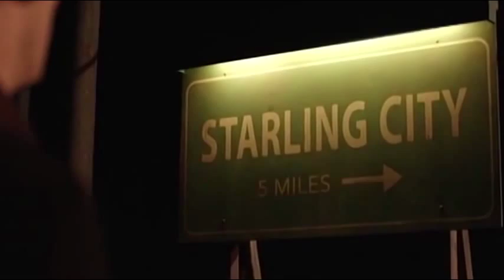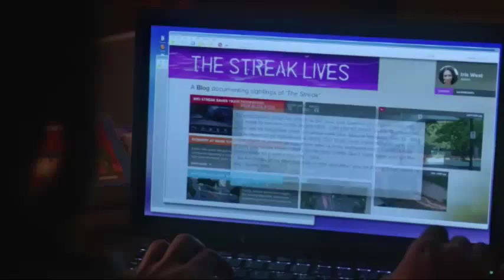Barry & Iris - We're Not Alone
No copyright intemded.